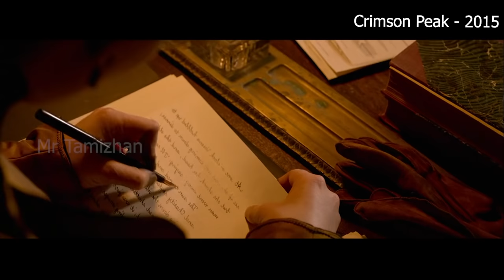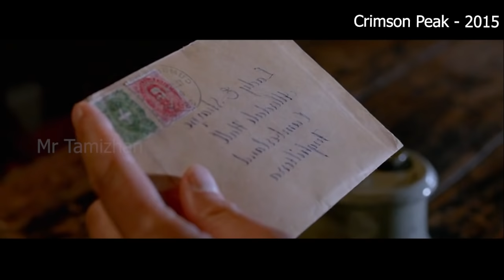நெஞ்சு பதை பதைக்கும் திக் திக் காட்சிகள் - MR Tamilan Dubbed Movie Story & Review in Tamil